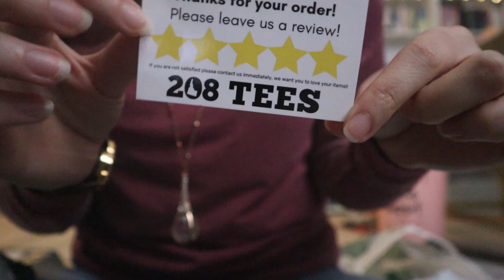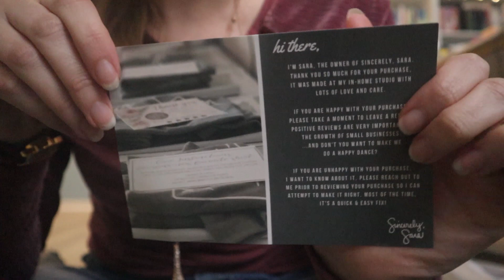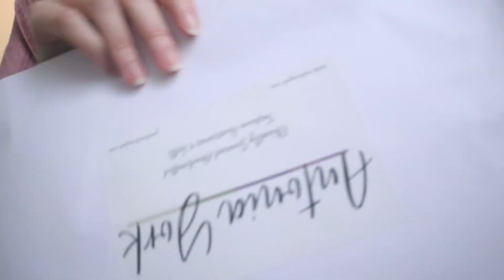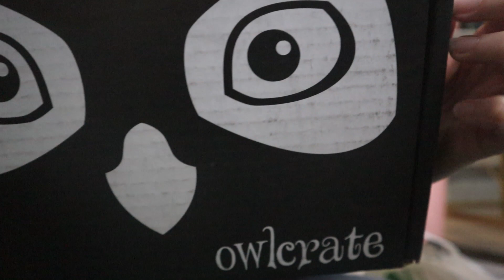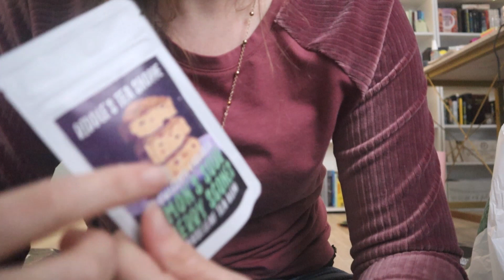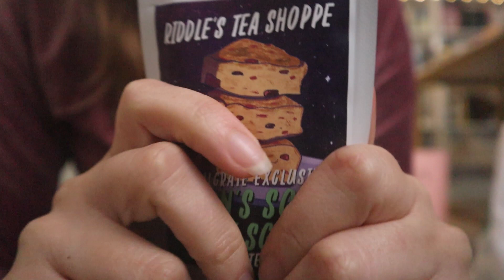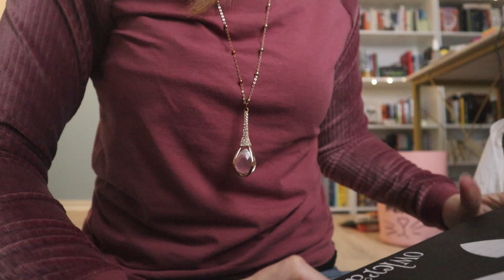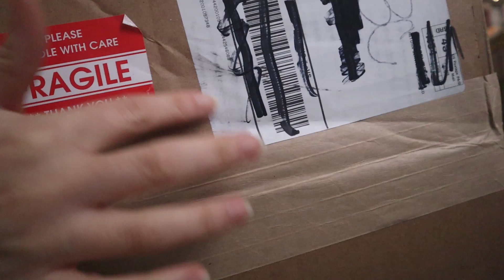ASMR Whispered Unboxing